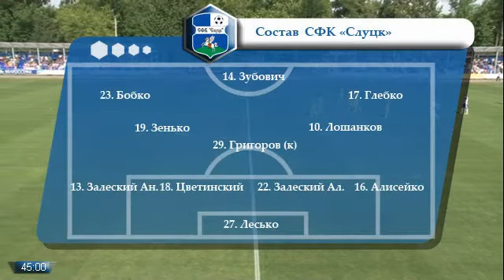Вышэйшая ліга - Слуцкі - БАТЭ 05/07/2015 поўнае супадзенне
Belarus Premier League - Slutsk vs BATE Borisov - 05 July 2015 Full Match